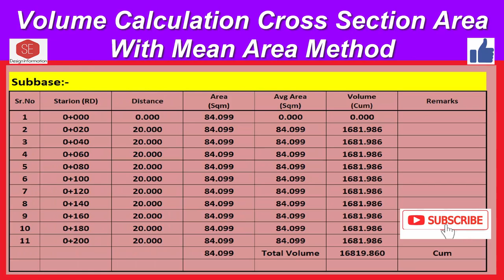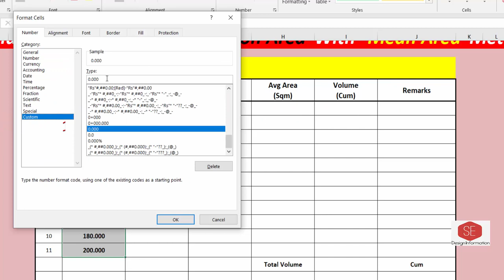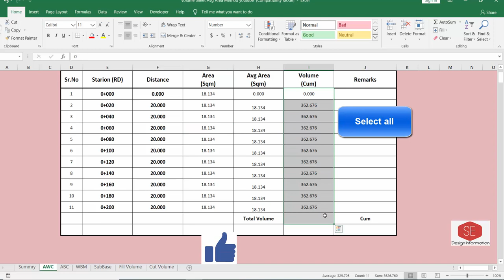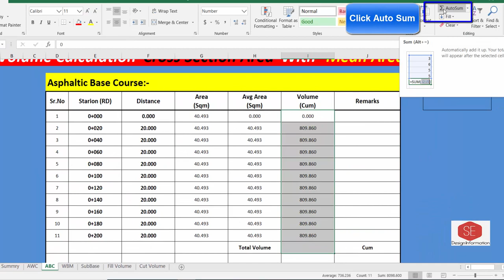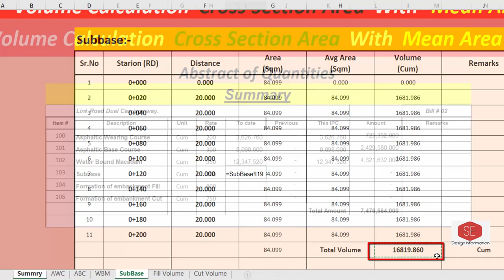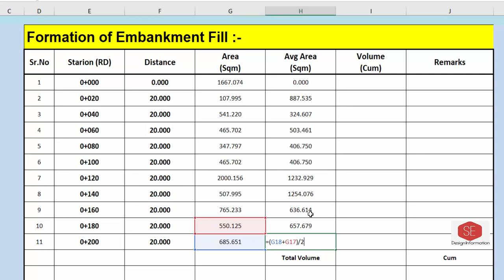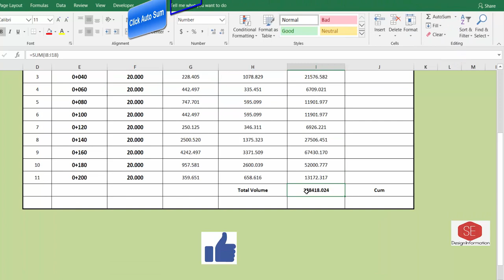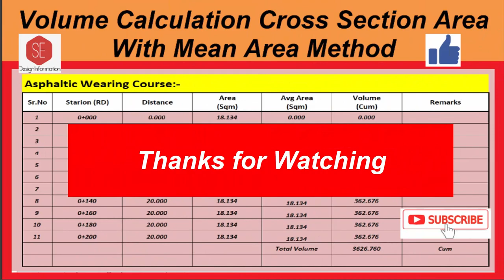Volume Calculation .Cross Section Area With Mean Area Method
Cross Section Sq Meter Area to  Volume Calculation
Asphalt Wearing Course_Volume
Asphalt Base Course_Volume
WBM_ Volume
Sub Base_Volume
Cross Section Fill Area_Volume
Cross Section Cut Area_Volume